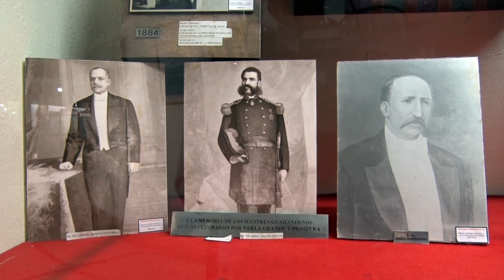MUSEO INDIO GUARANGA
EL CENTRO CULTURAL INDIO GUARANGA 29 AÑOS AL SERVICIO DE LOS TURISTAS Y PÚBLICO EN GENERAL.